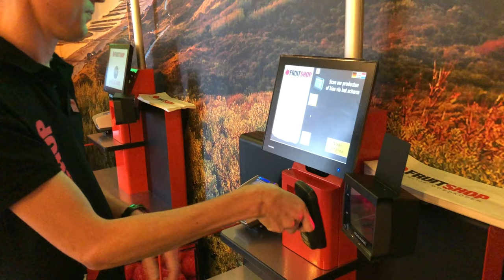Fruitshop Middelburg geopend in Tref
Vandaag is in winkelcentrum TREF Middelburg, aan de Pottenbakkersingel, de nieuwe winkel van Fruitshop geopend!

Het is een schitterende zaak geworden met een fraai interieur, allerlei verrassingen in het assortiment én een primeur als het gaat om de manier van winkelen (met zelfscans). En dan die mooie foto's van Thom Brouwer Photography op de muren! Kijk je even mee?

We feliciteren de gebroeders de Visser, en de rest van het team, heel hartelijk. Goed gedaan!